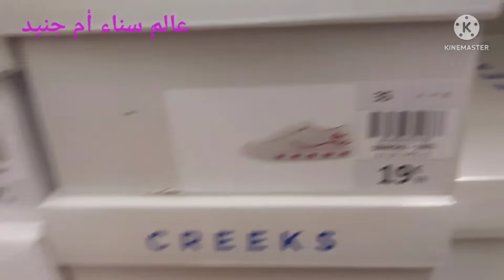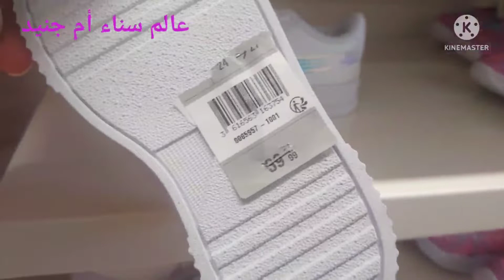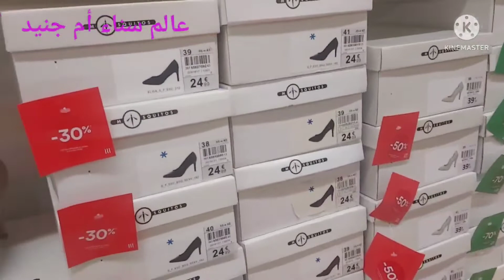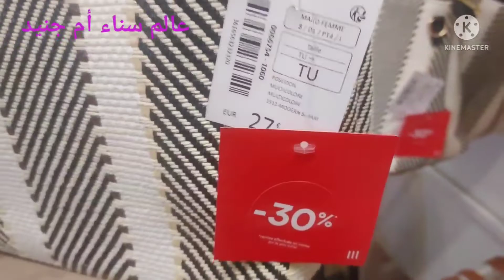تخفيضات رائعة LA HALLE🚨 solde🇨🇵 قهيوة ياااسلام مع مسمن مورق / آلة قهوة dulce gusto 👌💯